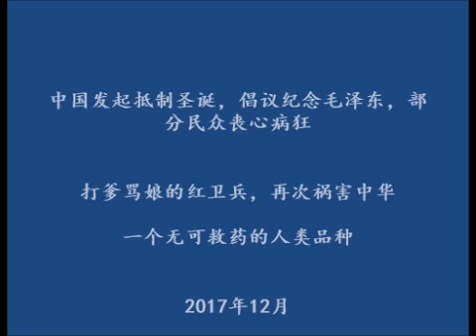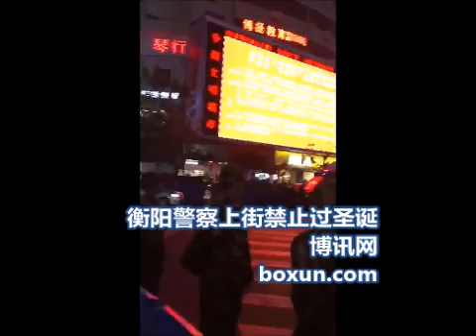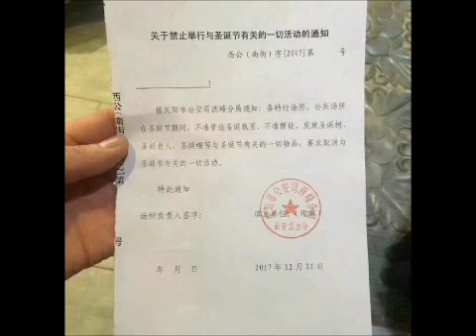红卫兵再次蹂躏中国：北京发起抵制圣诞，倡议纪念毛泽东